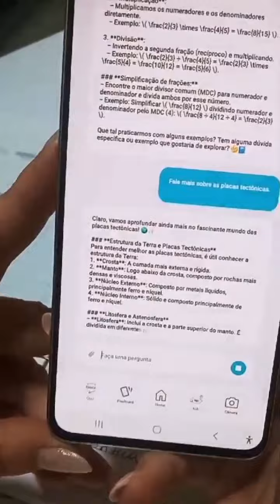JandaIA - Quer saber como funciona o aplicativo. Venha ver esse video!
Muito mais do que um caderno digital. Seu parceiro de estudos. É Caderno Digital. É Caderno Físico. É tutor de estudos. Tudo dentro de um só lugar.  É a revolução de seus estudos, com o caderno mais
avançado do mundo.